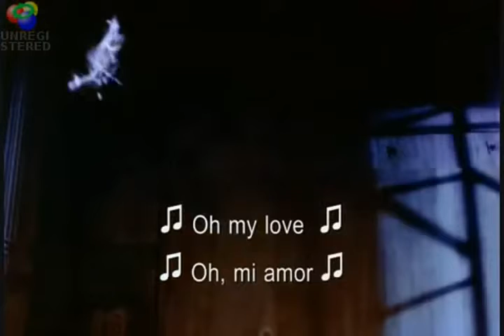Ghost parte2 subtitulada español ingles